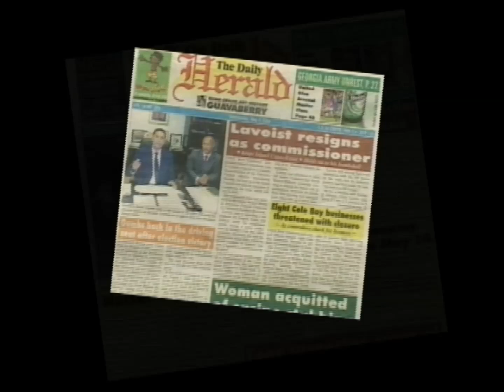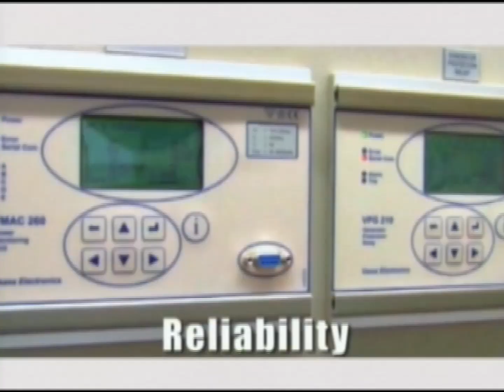Beverly Kevin Petrona